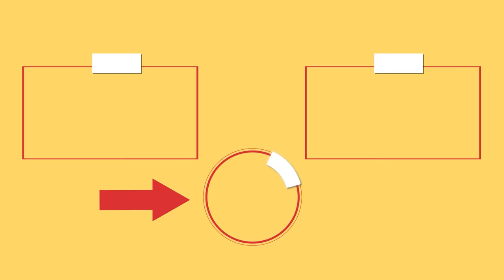I haven't been to KFC for a year! Crispy legs in just a few minutes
Ingredients:
chicken legs: 6 pc
beer: 300 ml (10 fl oz)
flour: 200 g (7.1 oz)
starch: 200 g (7.1 oz)
sweet paprika: 10 g (0.4 oz)
oregano: 10 g (0.4 oz)
black pepper: 5 g (0.2 oz)
salt: 10 g (0.4 oz)
eggs: 2 pc
water: 100 ml (3.4 fl oz)
OVER MEDIUM FIRE: 7 MIN
yogurt: 100 g (3.5 oz)
garlic: 5 g (0.2 oz)
dill: 30 g (1.1 oz)
cucumbers: 1 pc
lemon juice: 10 ml (0.3 fl oz)
vegetable oil: 20 ml (0.7 fl oz)
salt: 6 g (0.2 oz)